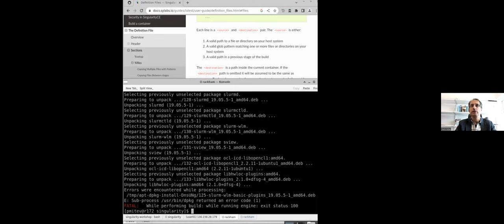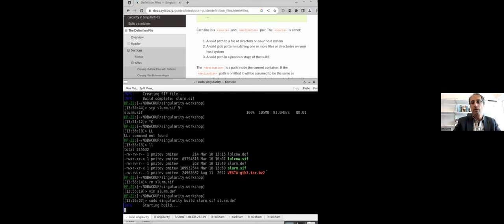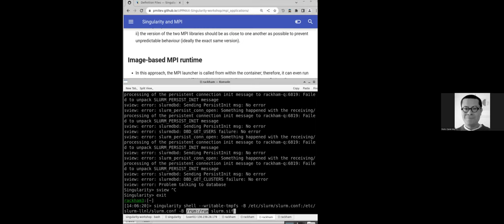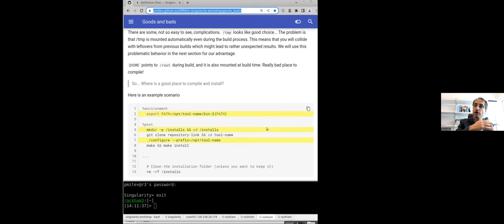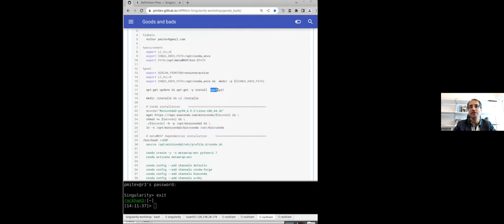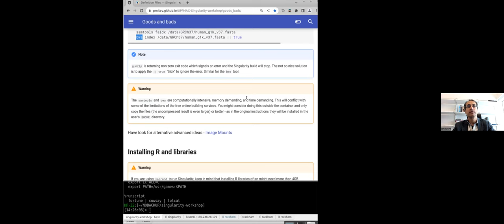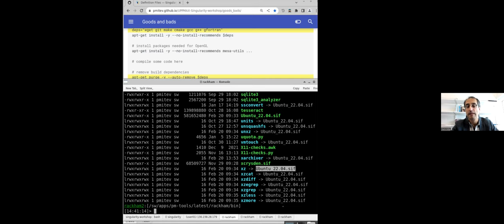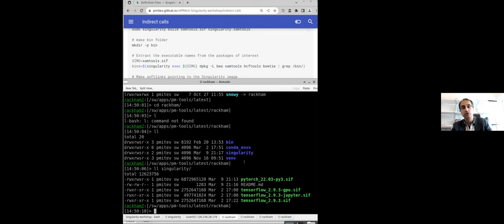Lecture 4: Related problems, good and bad practices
This lecture looks at a related problem for Singularity and MPI, then indirect calls, and it also goes into good and bad practices for building Singularity comtainers. This was given at the "Singularity/Apptainer in HPC Workshop" which was given on 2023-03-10 by UPPMAX and HPC2N.

Instructor and presenter: Pavlin Mitev, UPPMAX, Uppsala University, Uppsala, Sweden.